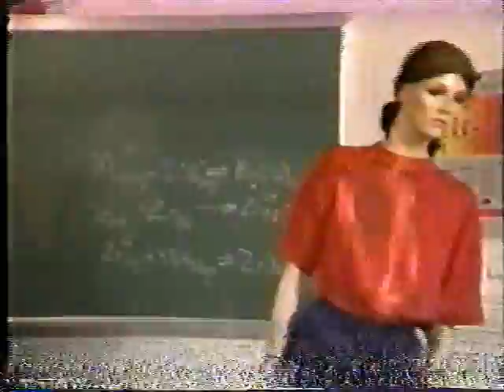Chemistry Safety 6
By extremely popular demand.